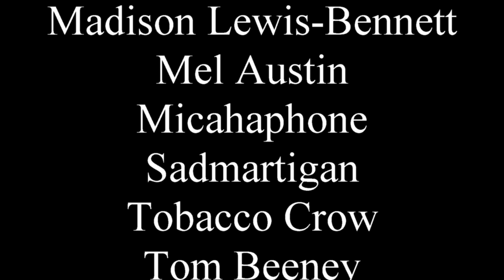Russian ninja monk adventure - The Path of Limb review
A.